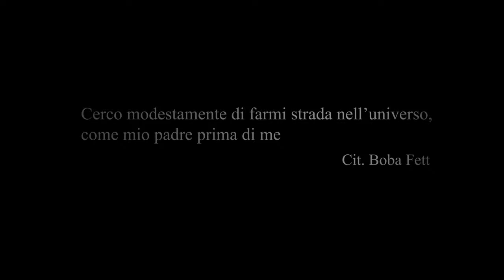tts x-wing2.0 Grandis vs Targhini, Battaglia vs Bennati, Serain vs Ravizza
FRANCESCO GRANDIS
List
GALACTIC EMPIRE (200)
Colonel Jendon Lambda-class T-4a Shuttle (55)
Fire-Control System + Director Krennic
Imdaar Test Pilot TIE/ph Phantom (48)
Fire-Control System + Targeting Computer
Fifth Brother TIE Advanced v1 (49)
Fire-Control System + Homing Missiles

VS

GIANLUCA TARGHINI
List
GALACTIC EMPIRE (196)
Soontir Fel TIE/in Interceptor (56)
Predator
Saber Squadron Ace TIE/in Interceptor (35)

MATTEO BENNATI
List
SCUM AND VILLAINY (200)
IG-88A Aggressor Assault Fighter (70)
Elusive + Jamming Beam + IG-2000
IG-88D Aggressor Assault Fighter (66)
IG-88C Aggressor Assault Fighter (64)
Jamming Beam + IG-2000

VS

MICHELE "MITCHELL" BATTAGLIA
List
GALACTIC EMPIRE (200)
"Deathrain" TIE/ca Punisher (54)
Trajectory Simulator + Skilled Bombardier + thermaldetonators
Cutlass Squadron Pilot TIE/ca Punisher (50)
Trajectory Simulator + Skilled Bombardier + thermaldetonators + concussionbombs
Cutlass Squadron Pilot TIE/ca Punisher (46)

ANDREA SERAIN (SIRAPH)
List
Drea Renthal BTL-A4 Y-wing (54)
Expert Handling + Dorsal Turret + Shield Upgrade
Binayre Pirate Z-95-AF4 Headhunter (22)
Jakku Gunrunner Quadrijet Transfer Spacetug (29)

VS

DANIELE RAVIZZA
List
GALACTIC EMPIRE (198)
Soontir Fel TIE/in Interceptor (62)
Targeting Computer + Lone Wolf
Delta Squadron Pilot TIE/D Defender (68)
Jamming Beam
Jamming Beam